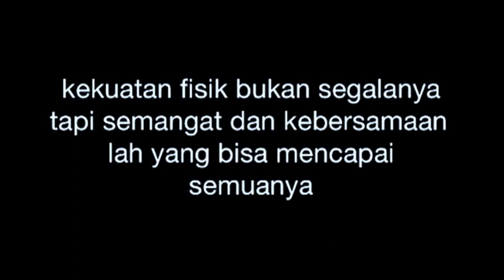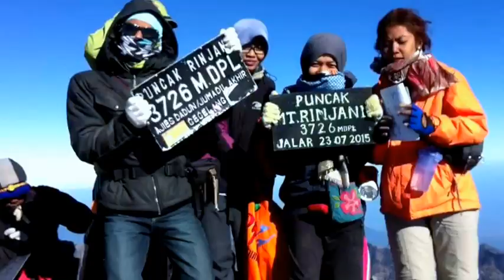Trip Rinjani Adventure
Arigatou semuanya atas lancarnya perjalanan ini saya minta maaf bila ada yang kurang atau ada kesalahan dalam video ini